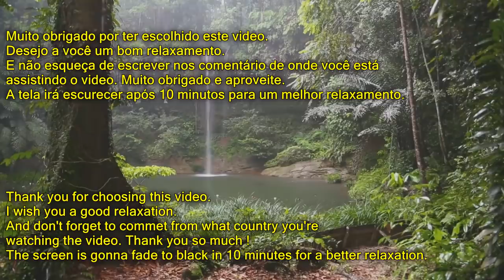MUSICA PARA DORMIR e relaxar profundamente com som de chuva e água ASMR experiencia 3D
sininho de notificação para receber um aviso de um video novo.

Muito obrigado por ter escolhido este video. Desejo um bom relaxamento. E não esqueça de escrever nos comentário de onde você está  assistindo o video. Muito obrigado e aproveite.

Se você se inscreveu agora no canal comente com inscrito ..

Essa musica é protegida por direitos autorais por Daniel Nodari Music. A reprodução deste audio ou video não é autorizado para ser utilizado em outro canal.

Este video contém audio dividido, para melhor aproveitamento use fones de ouvido.

Este vídeo é projetado para diversas necessidades diárias: como um som calmante e relaxante para tocar na sua casa e harmonizar ambientes (casa, quartos, sala, etc), para estudar, leitura ou como um som suave para ajudar a dormir e ter bons sonhos. É realmente muito eficaz como anti stress, principalmente para ter uma boa noite de sono e descansar sua mente e pensamentos.
Quando corpo e mente estão cansados e estressados você se torna menos produtivo e ativo. Por isso você pode usar este vídeo como um exercício rápido de relaxamento, permaneça em uma posição confortável, posição de dormir é a ideal e apenas ouça este som relaxante por 20 ou 30 minutos, isso pode ser feito em qualquer hora do dia que você se sentir cansado, isso irá recarregar sua energia e tirar a sensação de cansado. Mas a melhor forma é colocar o vídeo antes de dormir e deixar que as belas melodias relaxantes conduzam você a um sono profundo e relaxante. Experimente e envie o seu feedback, muito obrigado por ter escolhido o vídeo deste canal. Forte abraço Daniel Nodari

Composição de / All songs by Daniel Nodari //
Música / Song: before the sunrise